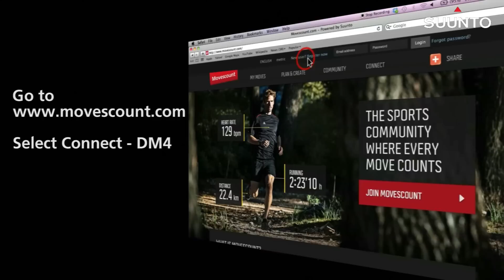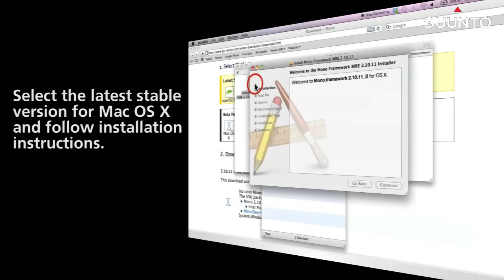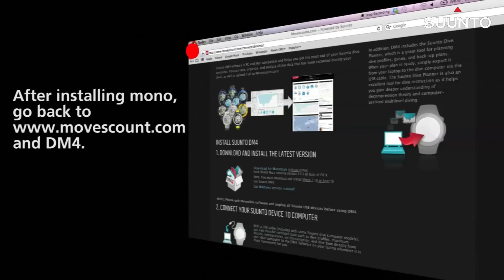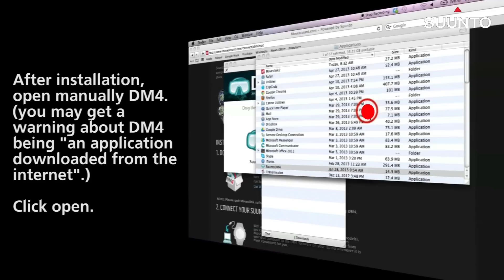How to install DM4 for MAC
Learn how to install Suunto's DM4 on a Mac.